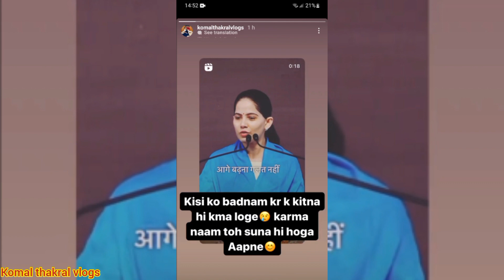Komal thakral first time reply to ex husband 😡paras thakral vlogs sneha sachdeva blog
Asalamoalaikum. social media pe sneha sachdeva new vlog paras thakral vlogs k beach larae chal rahi h..

komal thakral
hriday thakral
armaan malik
,travel vlogs
sneha sachdeva
sneha new vlog
armaan Malik
sneha sachdeva
snehasachdeva26
sneha sachdeva vlogs
sneha sachdeva new reel
sneha sachdeva new video
sneha new vlog
sneha new video
sneha new reel